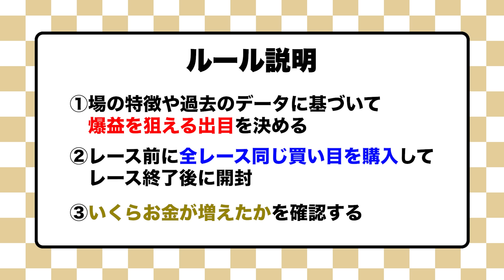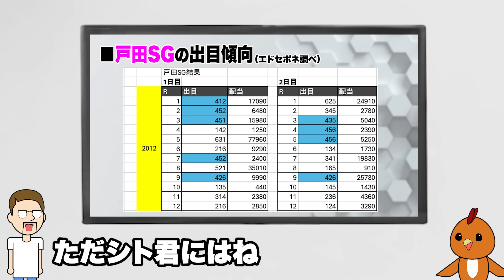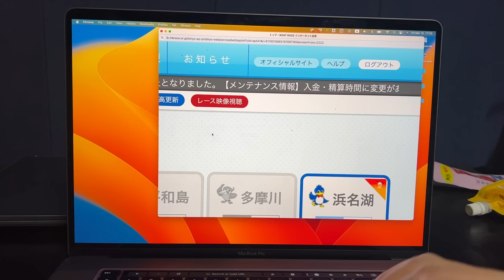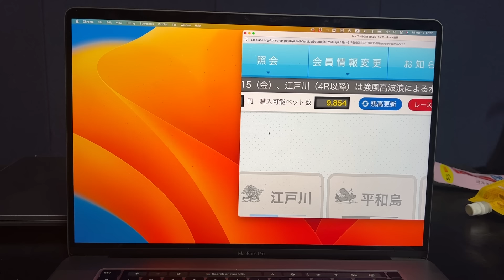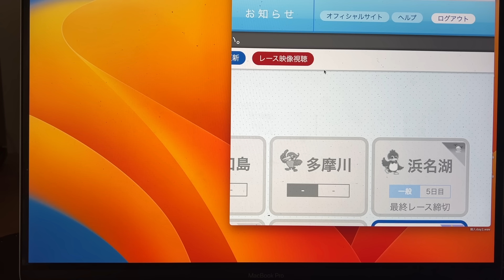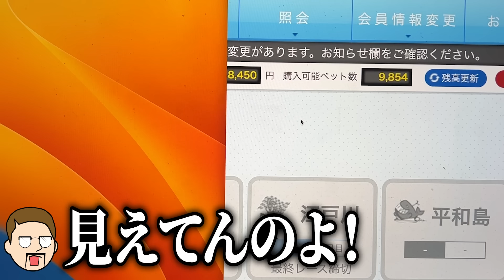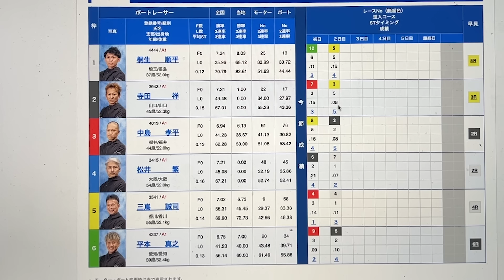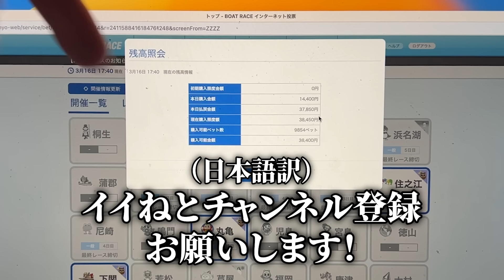【2日間検証】SG戸田クラシックで爆益狙うならこれだろ【ジャックポットボートレース2】